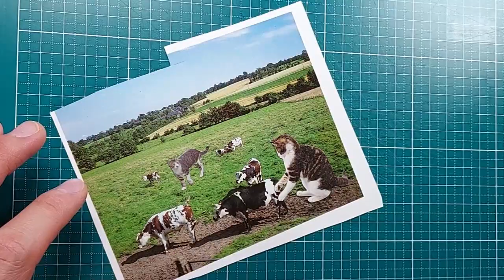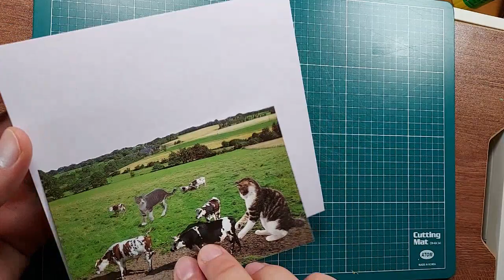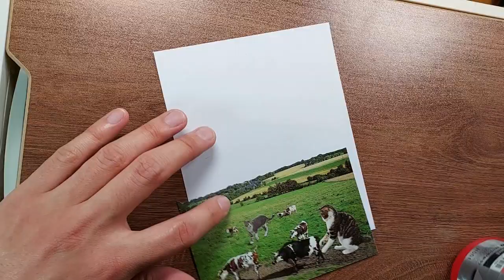𝐏𝐚𝐢𝐧𝐭𝐢𝐧𝐠 산을 쉽게 그리는 방법 l 콜라주 아트 & 아크릴 그림